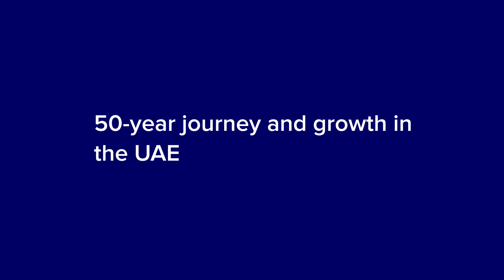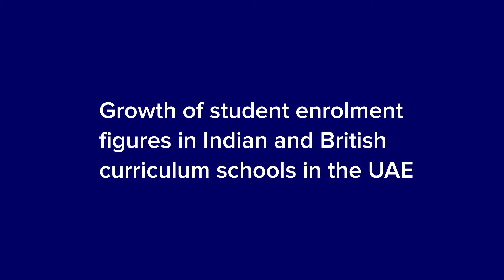Millionaire owner of DPS, Dinesh Kothari, plans new schools in UAE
Dinesh Kothari spoke to Zawya about his 50-year journey and growth in the UAE, recent acquisition and formation of a new vertical, his expansion plans over the next three years and his mantra for success.

00:00 Introduction
00:19 50-year journey and growth in the UAE
02:29 Foray into the education industry as an entrepreneur
03:38 Expansion plans in the UAE
04:26 Growth of student enrolment figures in Indian and British curriculum schools in the UAE
06:05 How will the education sector change in the coming years and how will the educational institutions prepare for these changes?
07:34 Growth strategy and adding a new business vertical
08:31 Planning an IPO?
09:36 Succession plan
10:13 Mantra for success

ZAWYA.com, a part of London Stock Exchange Group, is a leading source of regional news and intelligence, serving millions of professionals from the UAE, Saudi Arabia, Egypt, and the rest of MENA. The website has both English and Arabic versions.